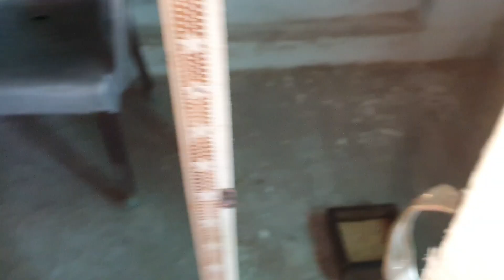Master cage wali gouldian finches ko daly multi vitamins and calcium supplements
finch breeding
gouldian finch breeding
java breeding
star finch breeding
benglaiz finch breeding
fown java breeding
gouldian finch colony cage
gouldian finch master cage